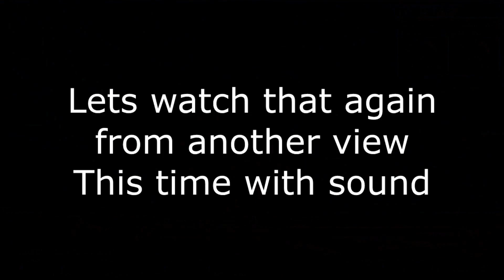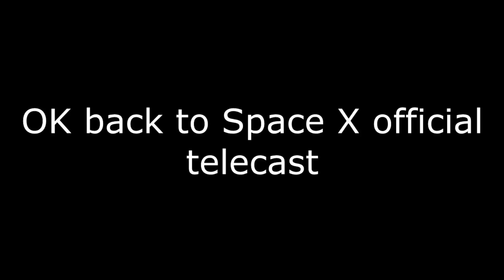Best Falcon Heavy launch with synced binaural audio, 2 versions of booster landing, sonic booms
The best Space X Falcon Heavy launch, from T minus 1 minute to launch until end of telecast. I resynced the audio of the launch and landing of boosters to match the video, in Binaural HD audio for full effect,  as if you were standing outside watching the whole thing, including sonic booms as the boosters enter the atmosphere. Also added and synced the correct fairing deploy video.